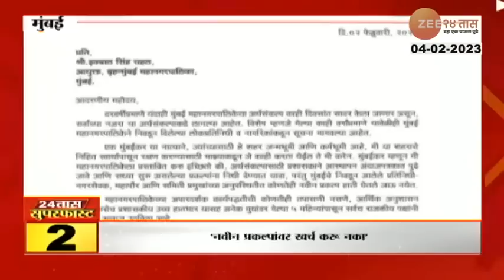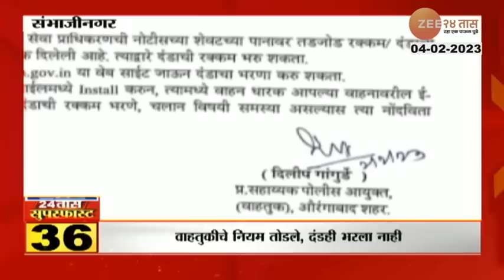24Taas Superfast | 24 तास सुपरफास्ट | 7:00 Am | 4th February 2023 | zee 24 taas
5 Minitat 25 Batmya । 5 मिनिटांत 25 बातम्या